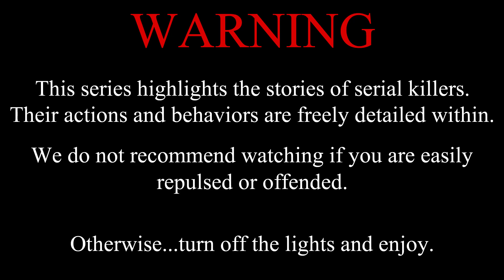MURDERS Caught on Tape - Anatoly Slivko | SERIAL KILLER FILES #3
As a Soviet serial killer, sexual predator, and necrophile, Anatoly Slivko was convicted of killing seven teenage boys in and around Nevinnomyssk, Stavropol Krai, Russian SFSR, between 1964 and 1985. The horrors of snuff film director Anatoly Slivko are examined in this episode. Let's open the serial killer file...